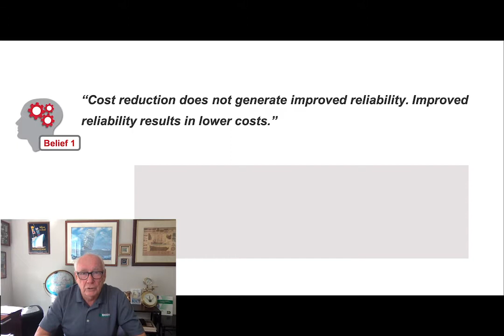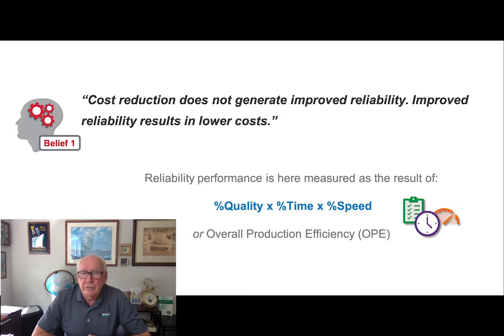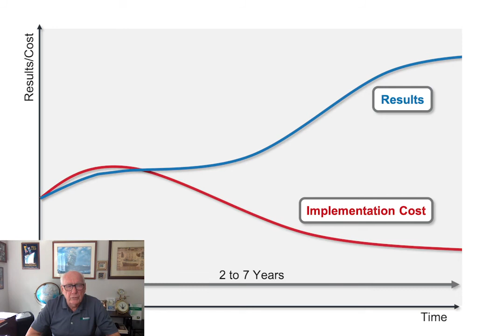Reliability and Maintenance Management Beliefs- Improved reliability lowers overall costs.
Welcome to our new series!

Join reliability and maintenance guru, Christer Idhammar in examining the IDCON reliability and maintenance beliefs and explore the real-life applications.Today's video will cover our first belief about the relationship between cost reduction and good reliability.

Want to get more insight from Christer?

(Subtitles available in English, Spanish and Swedish)

Need to improve your Work processes? or give us a call to learn how.  Sign up for in-person and virtual training